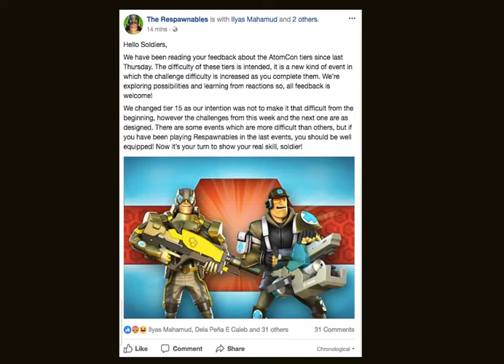Respawnables! Tier 29 thoughts and a reply from DLE! Thanks for 300 subs :O